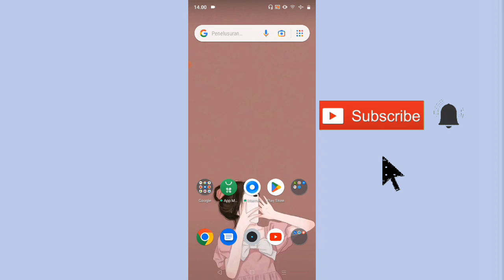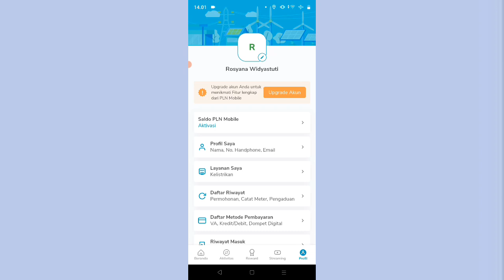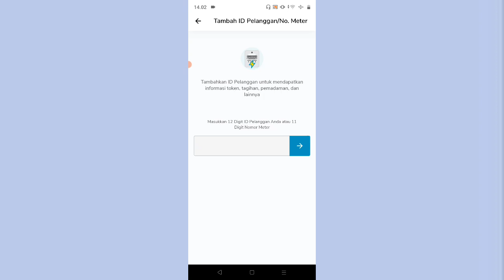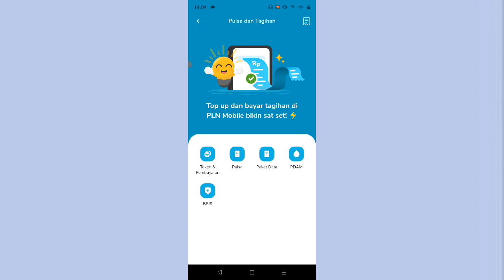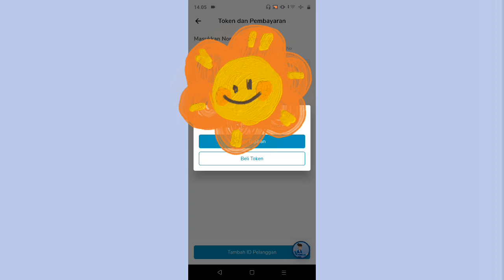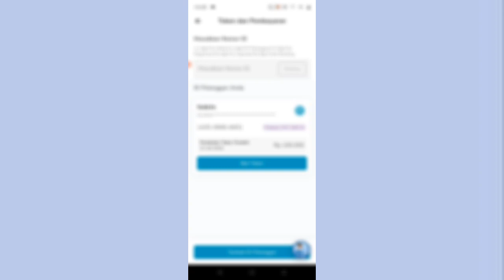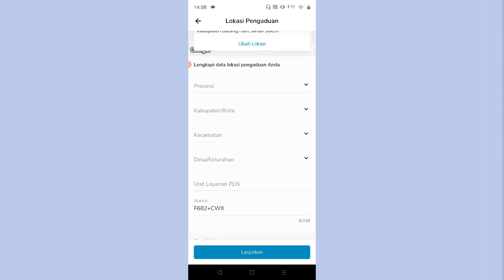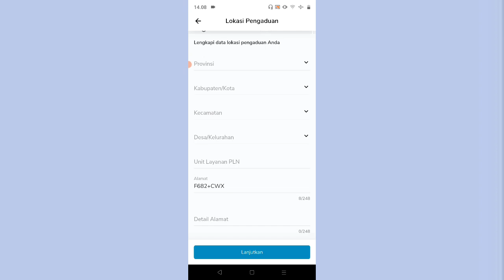Cara Menggunakan Aplikasi PLN Mobile Bagi Pemula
Metode pembayaran apa saja yang saat ini dapat digunakan pada aplikasi PLN Mobile? Metode pembayaran yang saat ini sudah dapat digunakan adalah Virtual Account (Mandiri VA, BRI VA, BNI VA, BCA VA), Dompet Digital (LinkAja, GoPay, OVO), Kartu Kredit (Doku) dan Direct Debit Instan (BRI Direct Debit, BCA One Klik).